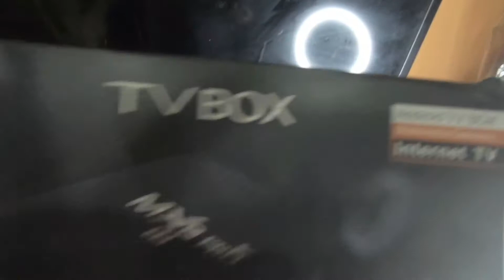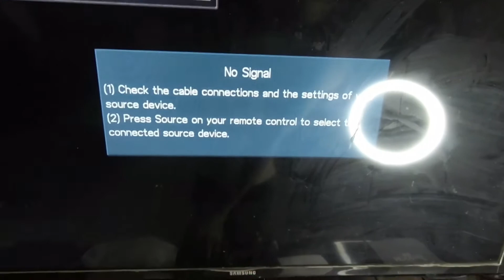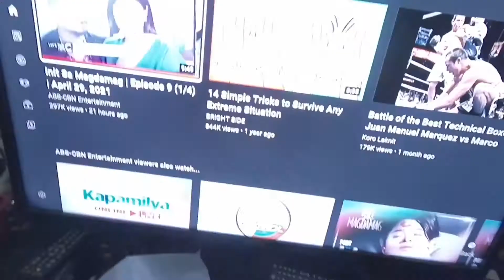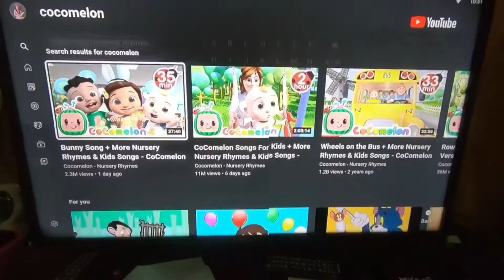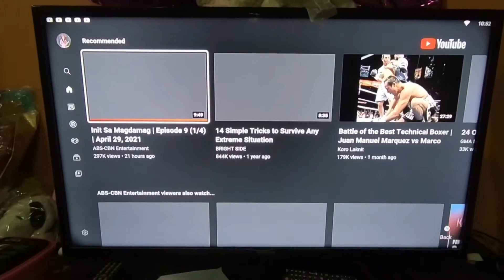Android TV BOX Unboxing and Setup / How to turn your OLD TV to a SMART TV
Turn your OLD TV to a SMART TV! 🖥️
Get this Android TVBox 🤩

All you need is a WIFI/Internet connection and you can do all these stuffs:

✔️Netflix
✔️Google
✔️Local TV Channels
✔️Skype

✅Google Play Access:
you can install any applications on the Google Play

✅HDMI:
connect to your OLD boring TV via the HDMI port.

✅AV cable support:
Much OLDER TV can still work via the Audio Video cable jack (AV).